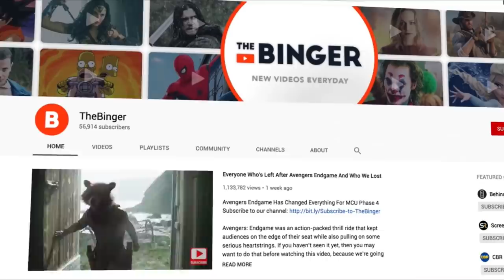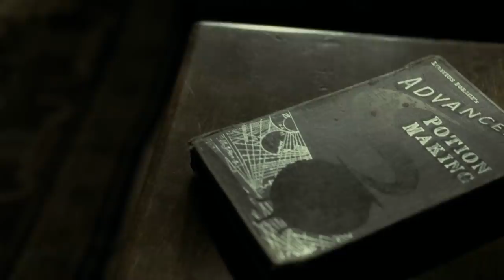The 10 Worst Decisions Harry Potter Ever Made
Harry Doesn't Always Make The Best Decisions...

Look, Harry Potter totally saved the entire world from the power of Lord Voldemort. We’re not denying that fact. We’re just saying it’s amazing he got that far. He got bailed out of a lot of poor decisions by his friends and allies. The Binger found the worst of the worst and wanted to remind some of his biggest fans. Every once and awhile Potter screws up in some major ways. Does anyone remember the Ford Anglia from The Chamber of Secrets?!? That’s just the tip of the iceberg. The Order of the Phoenix is stuffed with tons of terrible choices and frustrating results. Plus, we all know Harry’s knack for dangerous curiosity.

It’s all here on the latest video from The Binger. Stop on by and prepare for some of the most frustrating moments in the series!